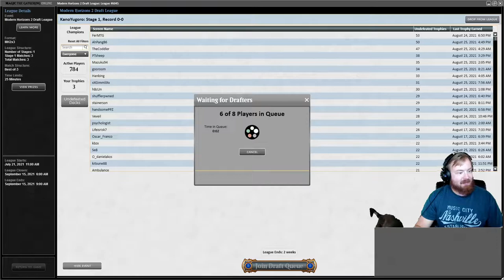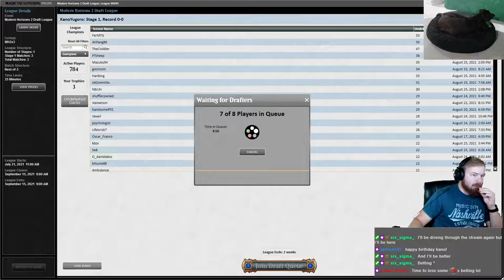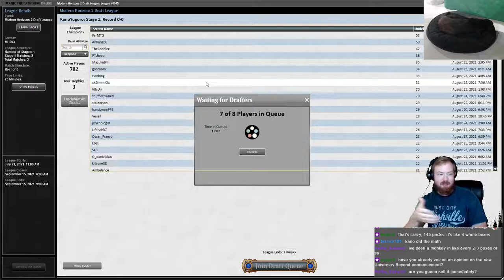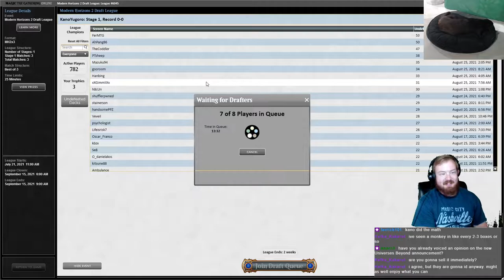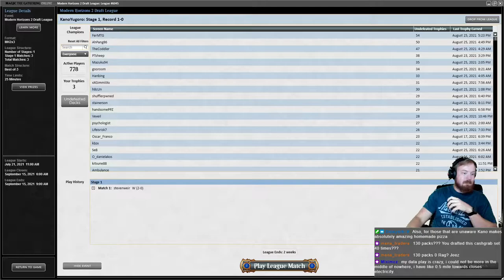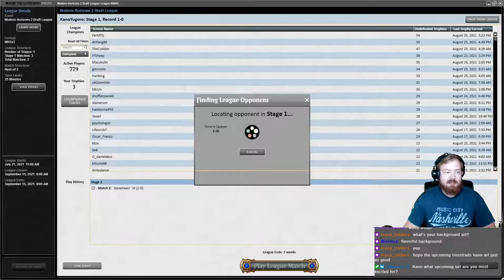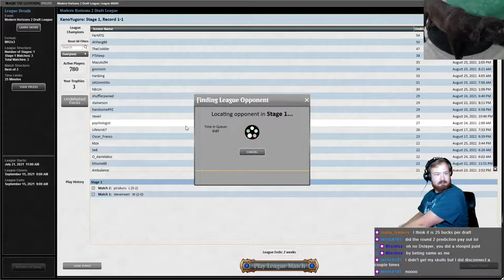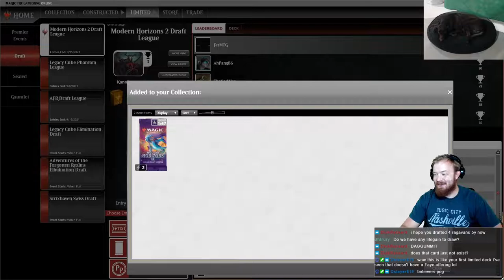Kano's Stream VOD (08/25/2021)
Finally got a payoff card drafting MH2!